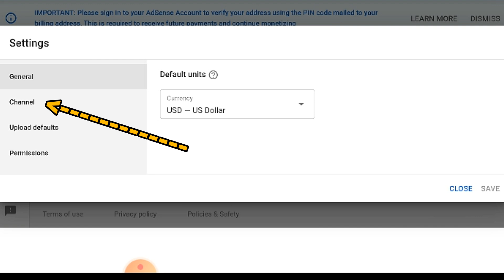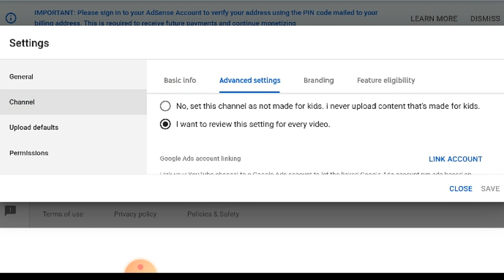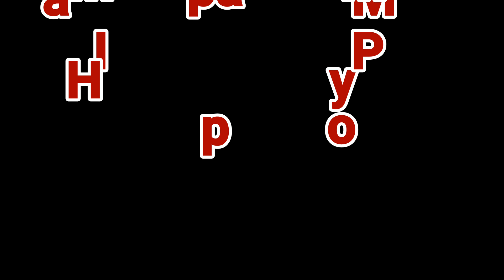HOW TO HIDE SUBSCRIBER COUNT ON YOUTUBE|HIDE YOUR SUBSCRIBERS USING ANDROID PHONE|I'm a Happy Mom PH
In this video I will show you HOW TO HIDE THE SUBSCRIBER COUNT of your channel.  For those who still want to hide their subscribers especially kapag konti pa lang at nag-uumpisa pa lang sa youtube.